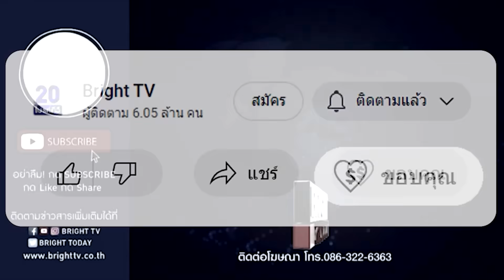หนุ่มเจอตำรวจไล่จับผู้ร้าย ขับรถตามหลังพากย์อย่างมันส์ ตอนจบ ลั่น เออยอมซะ